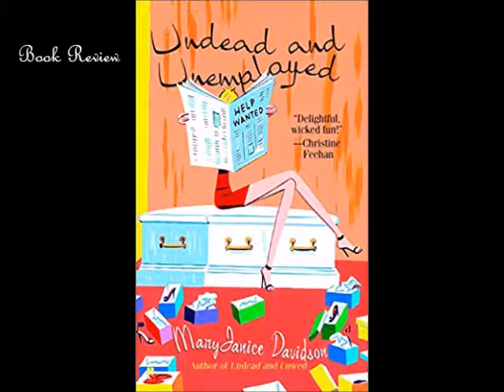Undead and Unemployed by MaryJanice Davidson - June 11, 2016